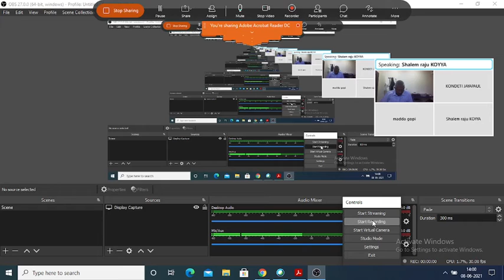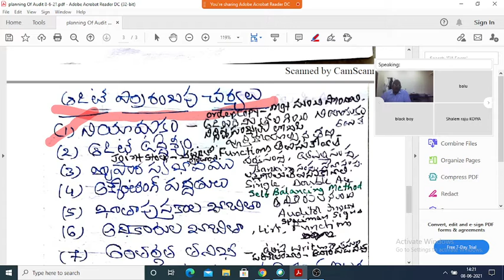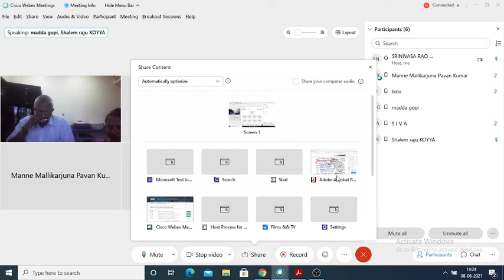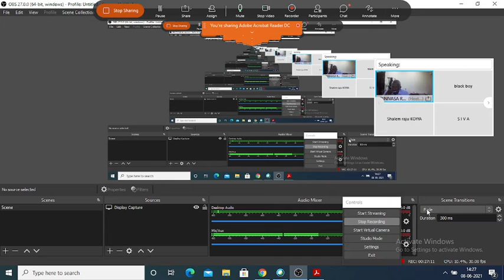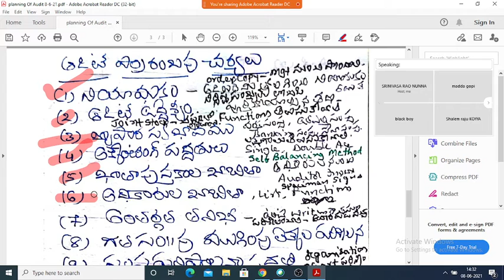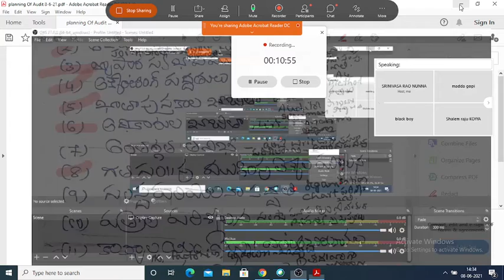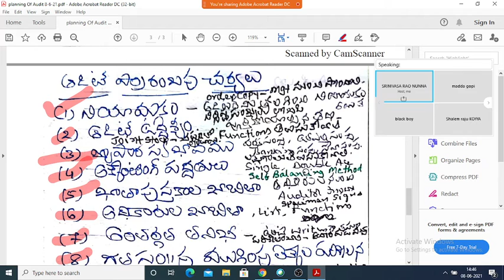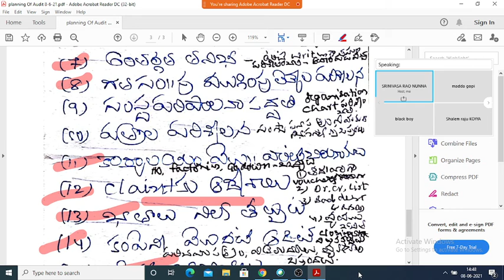PLANNING OF AUDIT 8 6 21